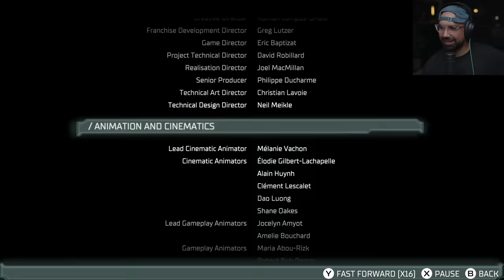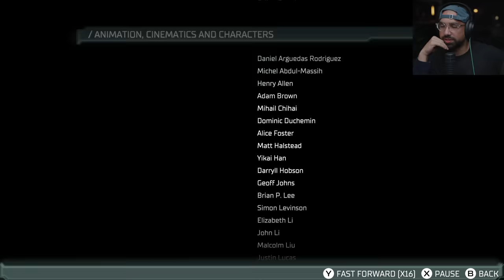Dead Space Remake - Part 5 - ENDING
Dead Space Remake Walkhthrough Gameplay Part 5 (Full Game) 4K 60FPS. Thanks to EAPartner. New Dead Space Remake full game walkthrough from beginning to ending. Full game review, first impressions, all weapons and upgrades, all bosses, all cutscenes and gear upgrades. Dead Space Remake on PC at max settings.

Isaac Clarke is an everyman engineer on a mission to repair a vast mining ship, the USG Ishimura, only to discover something has gone horribly wrong. The ship's crew has been slaughtered and Isaac’s beloved partner, Nicole, is lost somewhere on board.

6800 SW 40th St Number 282